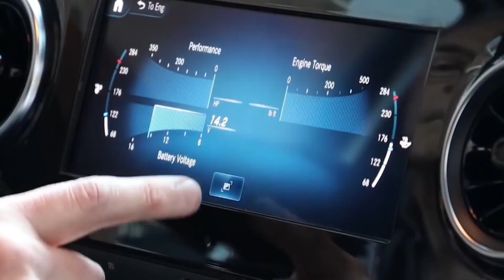Tesla's New Ingenious Upcoming Projects To Change The Future Of World | SPACEX | HYPERLOOP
Tesla's New Ingenious Upcoming Projects To Change The Future Of World